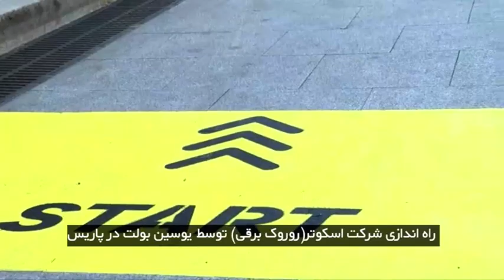در چهارسوی جهان یکشنبه 19 آبان